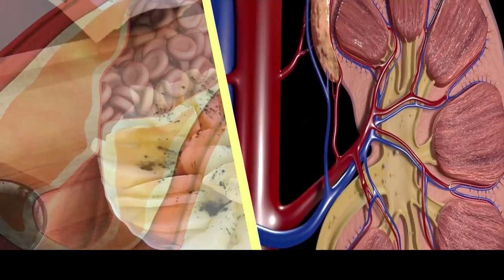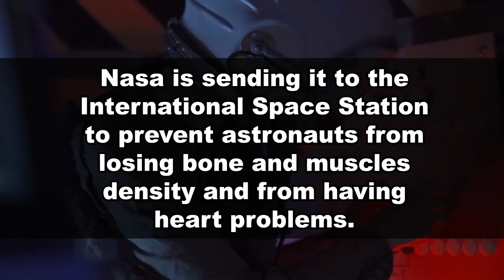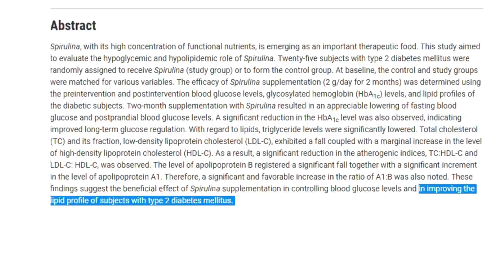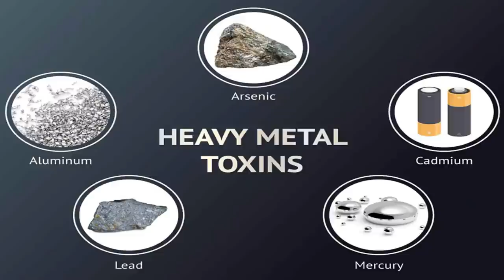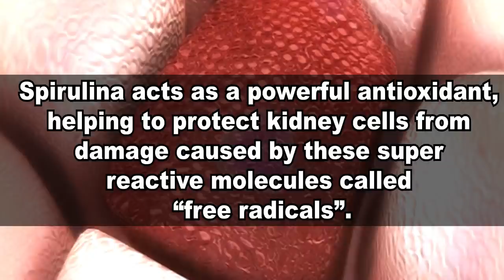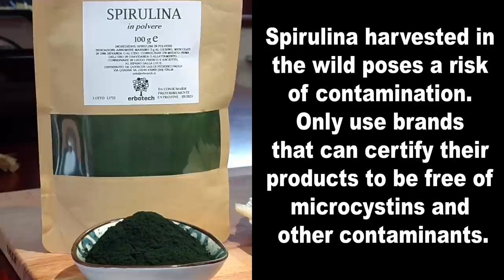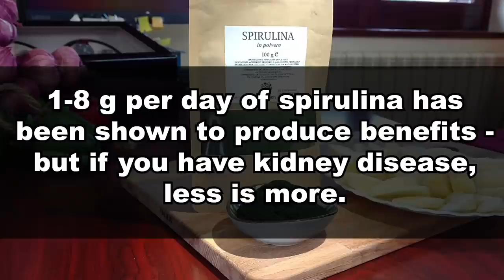This Is The Most Powerful Kidney-Healing Food (in the galaxy)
Take 1tsp before going to sleep of the most powerful superfood in the world
and your blood sugar levels will decrease by 19.3 mg/dl
your cholesterol will decrease by 10.1%.
Your blood pressure will decrease...
And your creatinine levels, will decrease too.
Today we are going to see exactly how to use the most powerful superfood in the world to lower your creatinine levels

Guys, this remedy is not something you see every day.
This green powder is actually considered the most nutrient-dense food on the planet.
This is a favorite food for vegetarians and vegans because it is one of the best plant sources of iron in existence.

It's also incredibly high in calcium, with over 26 times the calcium in milk.

I'm leaving a link down in description, check it out to know more!

Timestamps:
Intro - 0:00
How to use the most powerful superfood in the world to lower your creatinine levels - 0:36
What happens to your kidneys when you start to eat this food regularly - 3:03
An incredible discovery scientists made about this food - 5:37
Safety (how to avoid the risk of contamination) - 6:39
Therapeutic dose and how to take it - 7:47